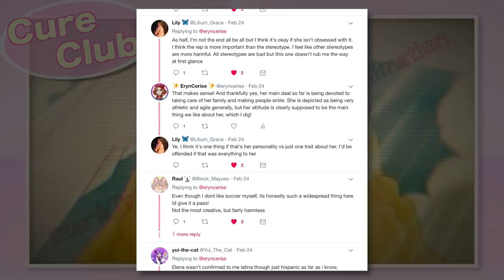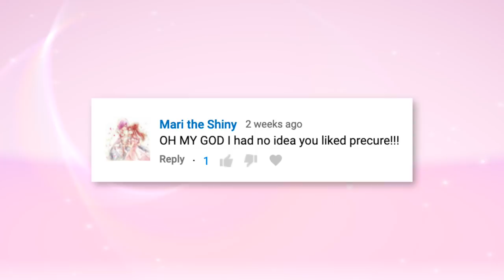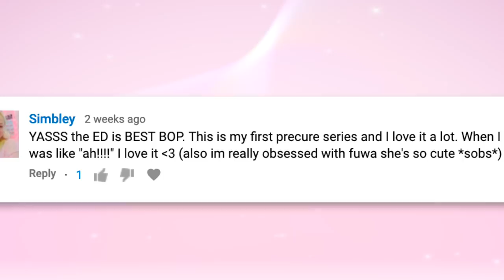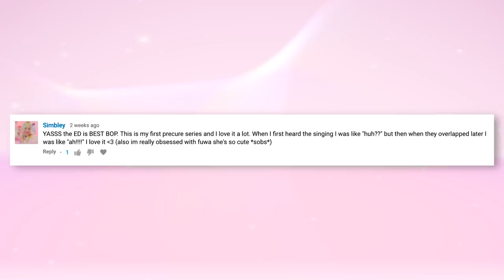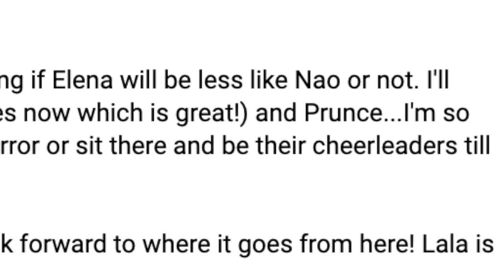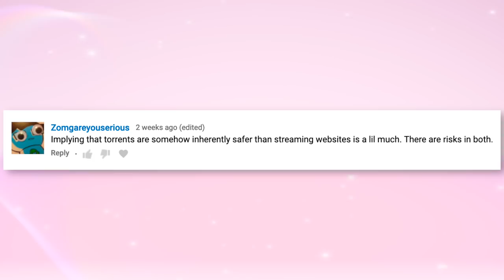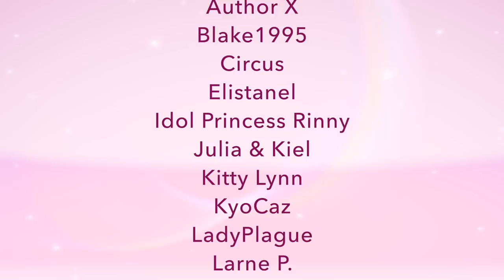CURE CLUB! Star ☆ Twinkle: Episodes 4 - 6 Review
This episode: the rising of two new Precures, and the appearance of a mysterious black star pen.

Comment with your thoughts on these episodes and I may feature some of your responses in the next episode!